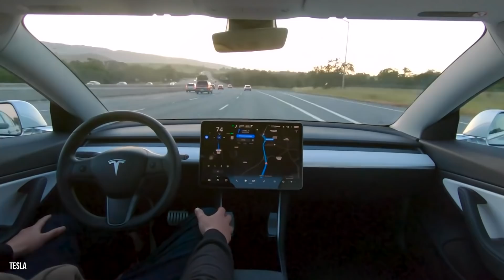Elon Musk's A.I Taxi Tunnel In Las Vegas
Traveling in Las Vegas just got a whole lot easier. The newly opened Las Vegas Convention Center Loop allows you to travel from one end of the building to the other in just under two minutes as you sit comfortably in the back of a Tesla Model 3 or Tesla Model X. Before the loop, you would have to take a 45 minute walk to get from one side of the Las Vegas Convention Center to the other. The project was built by Elon Musk and The Boring Company for approximately $53 million. The tunnels were dug using a powerful tunnel boring machine, and the loop will one day run through all of Las Vegas. The Vegas Loop will eventually connect McCarran Airport to Allegiant Stadium, T-Mobile Arena, and every casino and hotel on the Las Vegas Strip. Musk even has plans for a futuristic hyperloop that will expand all across the United States. The Hyperloop will cut down travel time between major cities significantly. Imagine being able to drive your Cybertruck onto a platform that descends into an underground tunnel system. You could then drive the vehicle yourself or sit back and let the platform whisk you to your destination at 200km/h. You could then hop into a maglev train and travel to another city in a vacuum tube at speeds faster than 600 mph. Here’s a look at the Vegas Loop and The Boring Company’s ambitious plans for the future. Are you excited to ride underground in the Vegas Loop?

Written by: Rob Cramer
Narrated by: Peter L.
Edited by: Adam A.

CHAPTERS:
00:00 Intro
00:38 Underground Loop
01:54 Expansion throughout the city
03:07 Expansion beyond Las Vega